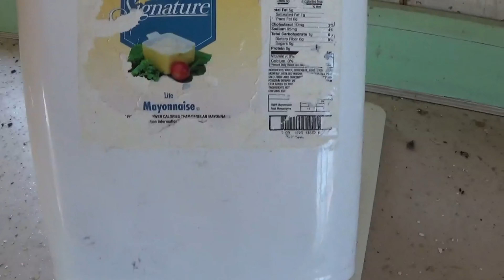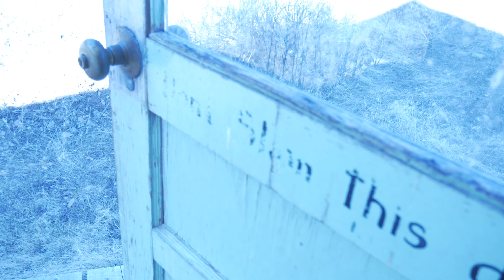Exploring an Abandoned One-Room Schoolhouse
- Today we are exploring an abandoned classic one-room schoolhouse that dates back to 1915.

Our intention is not to encourage vandalism, but rather to witness the amazing power of time and decay.